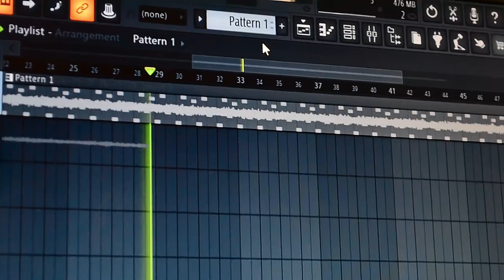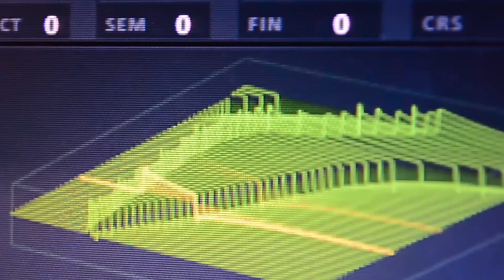xfer Serum. This Kid's a Brute.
all the sounds and FX, except drums